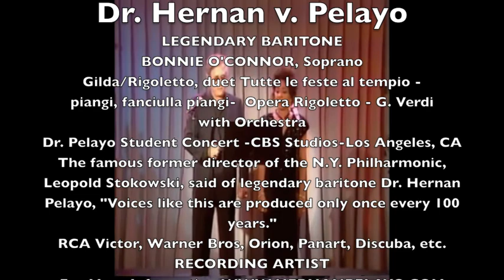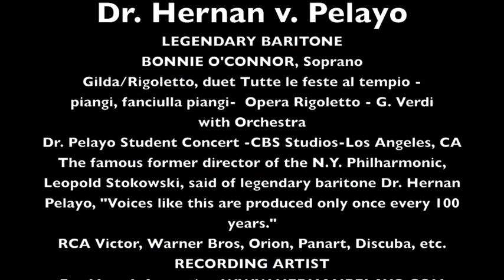Dr. Hernan V. Pelayo, Bonnie O'Connor Gilda/Rigoletto - Verdi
Dr. Hernan v. Pelayo
LEGENDARY BARITONE
BONNIE O'CONNOR, Soprano
Gilda/Rigoletto, duet Tutte le feste al tempio piangi, fanciulla piangi-  Opera Rigoletto - G. Verdi
with Orchestra
Dr. Pelayo Student Concert -CBS Studios-Los Angeles, CA
The famous former director of the N.Y. Philharmonic, Leopold Stokowski, said of legendary baritone Dr. Hernan Pelayo, "Voices like this are produced only once every 100 years."
RCA Victor, Warner Bros, Orion, Panart, Discuba, etc. RECORDING ARTIST